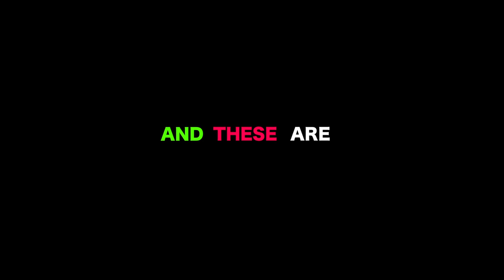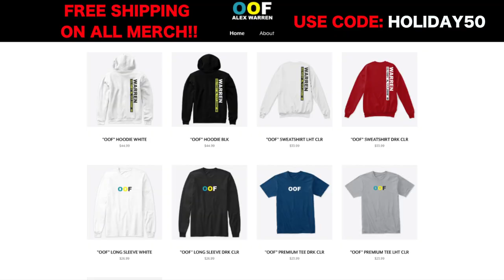THE WORST MAILMAN EVER!! (FREAKOUT)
In today's video the worst mailman ever delivers a package for patrick, Calvin almost makes Patrick crash his car, I caught Calvin and Patrick in the shower, this is a crazy vlog!

WORST MAILMAN EVER!!
WORST UPS DRIVER EVER!!